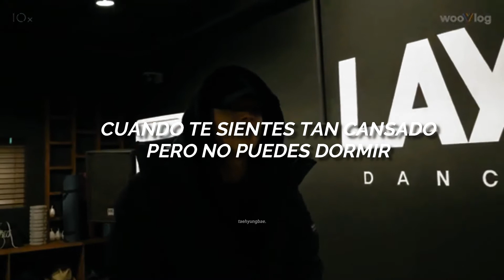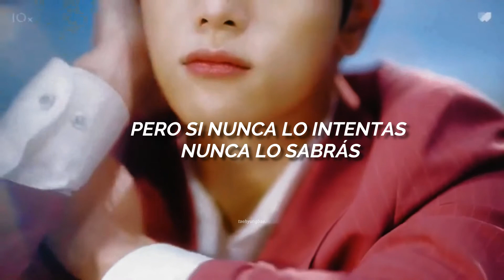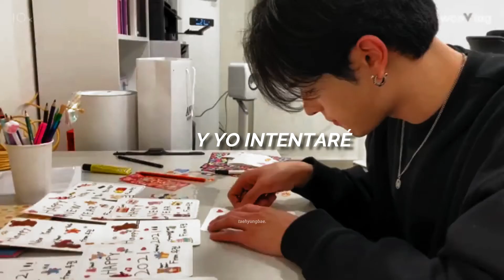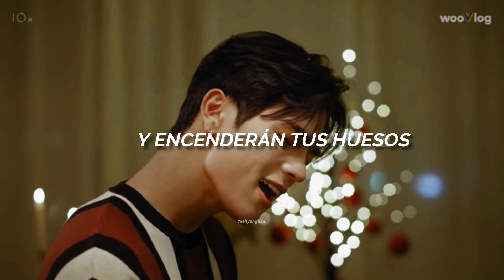KIM WOOJIN - Fix You (Sub. Español)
Holaaa(´∀｀)♡
¿Cómo están? Ha pasado casi una semana desde que no aparezco por aquí :( im sorry.
Hace unos días escuché el cover que hizo bangtan, y me encantó muchísimo. Amé esta canción, la letra es muy hermosa.
Fix you: Un aspecto importante de esta canción es la palabra "try (intentar)". La belleza del amor es que la persona ama tanto a la persona que su dolor es suyo, sin embargo, saben que no hay forma de arreglar ese tipo de dolor en tu vida. Sin embargo, el punto de la canción es que la persona no está buscando una solución rápida, se está ofreciendo por la otra persona, y no hay mayor amor que ponerse en plena vigencia, sin ninguna limitación para otra persona.
Mucho menos quitar la marca de agua. Hacer estos videos me toman horas de edición. De hacerlo, estaré reportándolo sea cual sea la plataforma (youtube, facebook, tik tok, etc).
Gracias.

[𝖙𝖆𝖌𝖘]
bts, bangtan, fix you, fix you cover, bts fix you, coldplay, español, sub español, traducida al español, letra, lyrics, español, fix you traducida, fix you subtitulada, canciones, songs, mtv